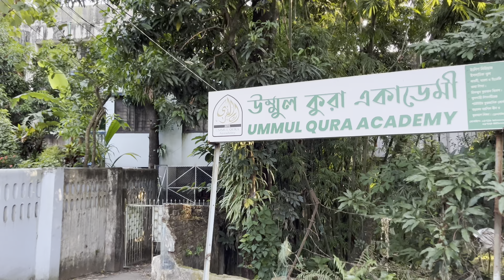Housing Estate Sylhet l Posh Suburb of Sylhet City Bangladesh [4k 60fps]-hdr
Housing Estate Is one of the richest and quietest residential area in Sylhet city. Housing estate is ward no. 4 in Sylhet city corporation. The Ward commissioner of housing estate is Mr. Md. Rezaul Hasan Lodi Koyes.

Non edited original video & sound!!